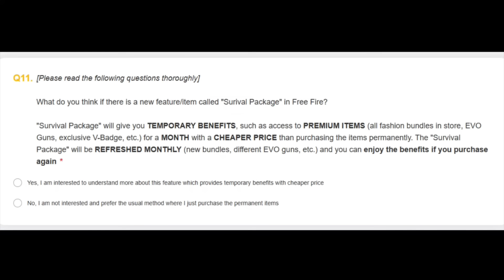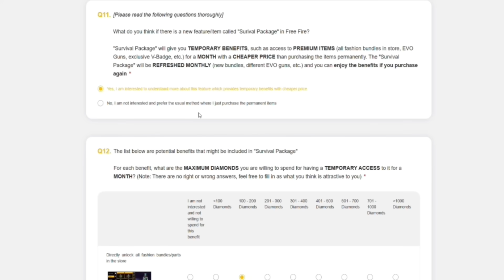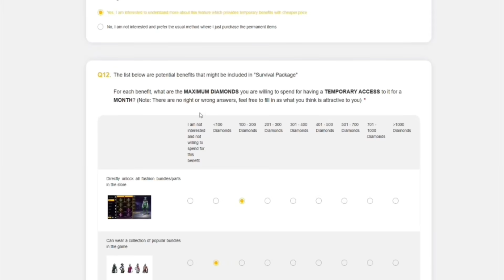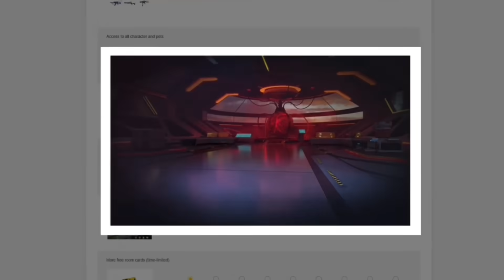next magic cube update